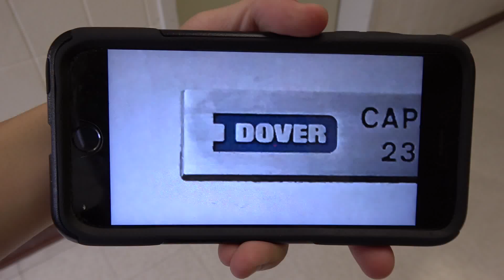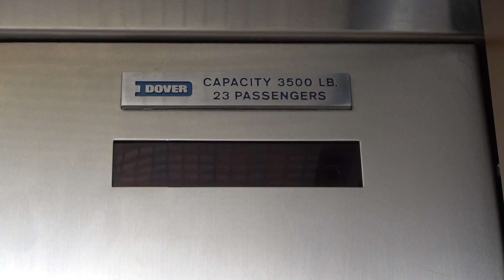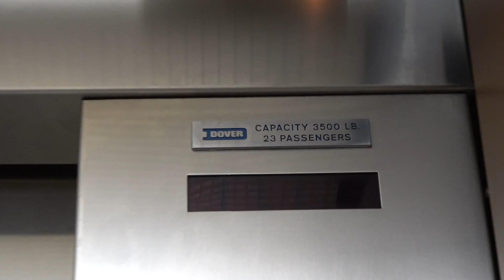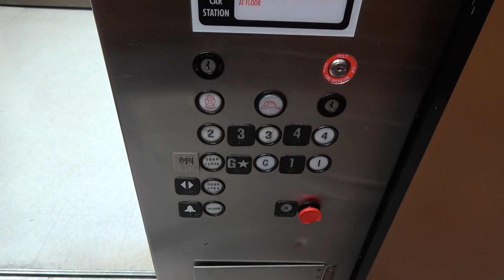Dover Hydraulic Elevator at Geosciences Building, Texas A&M University in College Station, TX.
Filmed on June 30, 2018: Listen to the relays while we are doing up! Installed in 1984.